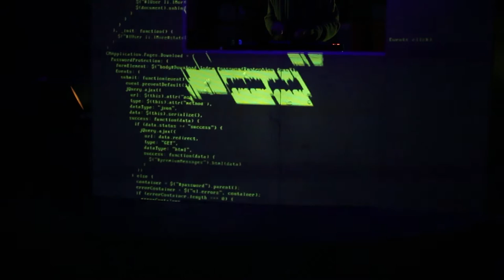AGLIA TAU #2 LIVE VISIBLE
Pitu aka Aglia Tau

Nos lo habéis pedido mucho, más presencia femenina en LIVE VISIBLE y ella será la que abra la veda. También una gran conocida de nuestro grupo de técnicos, nos va a hacer soñar con su set.

Arquitecta y melómana, de origen Ceutí y afincada en Málaga.

Su pasión por la música le hizo romper con todo y entregarse de lleno a ella, estudiando Producción musical y Dj en la escuela de cine y sonido @SchoolTraining.

Ha puesto banda sonora a noches en clubs como @salaspectra y a las tardes en parajes tan especiales como @sonorabeach y @la_inopia_chiringuito.

Aglia Tau despliega sus alas esta vez en una sesión de Techno melódico cargada de tintes africanos, con la intención de que desgaste sus zapatos contra el pavimento, saque las malas energías y dibuje una sonrisa en su cara.

🎤 LIVE VISIBLE 🎤

Terminamos este año 2020 tan atípico con el proyecto más joven de La Casa Invisible.

Nuestro increíble colectivo de técnicos han estado unas semanas trabajando a contrarreloj, guardando y respetando todas las medidas de seguridad para traernos más música en directo a nuestras casas.

Este mes os traemos tres emisiones que reunirán todo tipo de géneros músicales: flamenco fusión, Hip Hop, Música Electrónica, Live Looping y Salsa.

Guarden nuestras RRSS muy cerca, muy pronto conoceréis más sobre los artistas que pasarán por LIVEVISIBLE los próximos días.

VIERNES 4-11-18 DE DICIEMBRE EN DIRECTO EN FACEBOOK Y YOUTUBE DE LA CASA INVISIBLE:
🇪🇸: 22.00
🇪🇨: 16.00
🇦🇷: 18.00